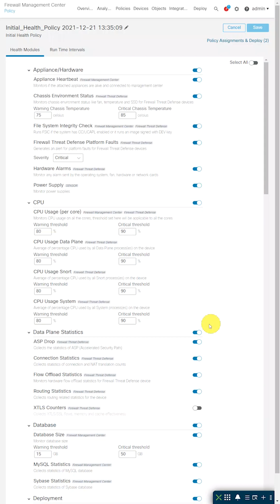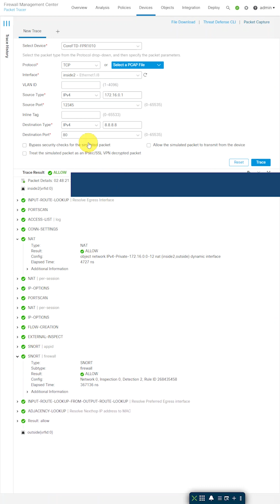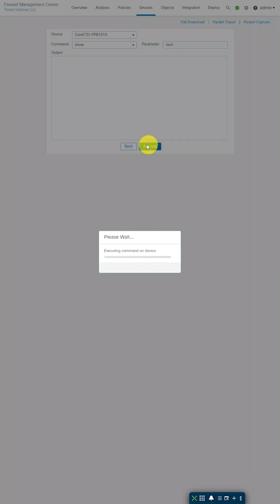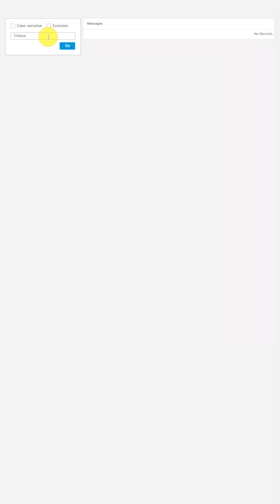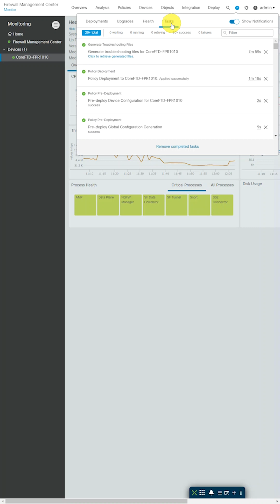FMC/FTD 速習シリーズ – Troubleshooting – Cisco FMC & FPR1000/2100/3100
当動画では、Firewall Management Center (FMC) バージョン 7.0以降での GUI を利用した、以下のトラブルシューティング方法を5つ紹介します。 覚えておくと、万が一のトラブル時の素早い調査や対応に役立ちます・・！

1. Health Monitor (アラートや状態確認)
2. Packet Tracer (設定による通信影響確認)
3. FTD show tech (FTDログ)
4. FMC messages (FMCログ)
5. Troubleshooting File (TAC解析用)

なお、FPR4100/9300シリーズの場合は、Hardware 管理にFXOSが動作しているため、FXOSのトラブルシューティングも別途必要になることがあります。